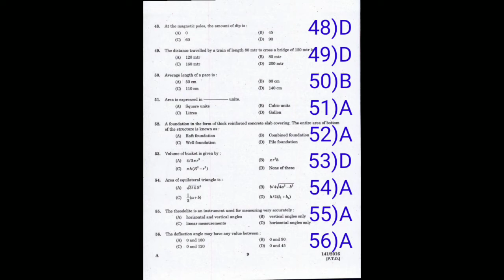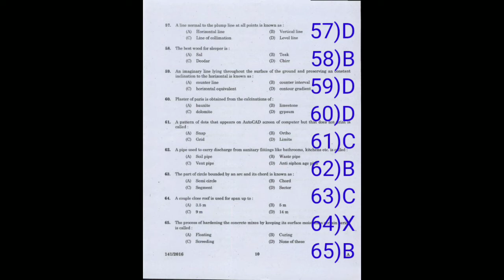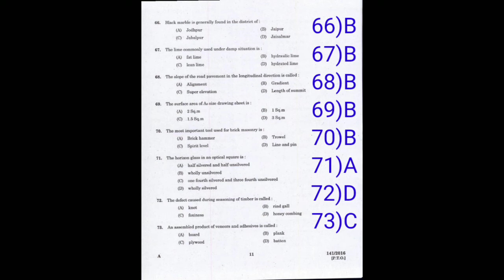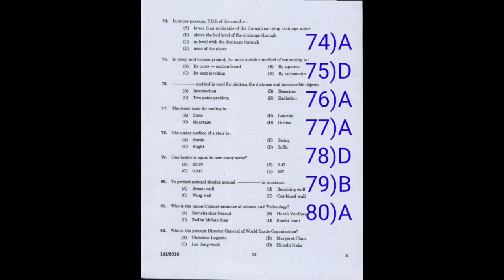KERALA PSC 141/2016 LSGD OVERSEER GRADE 3 PREVIOUS YEAR QUESTION PAPER DISCUSSION PART 2